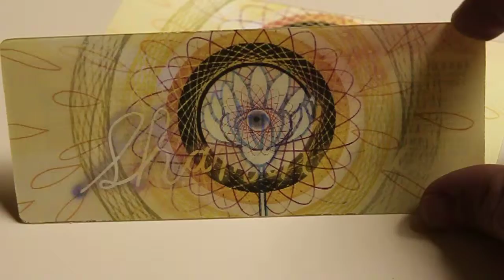Shambhala 2012 Holographic Tickets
Holographic tickets from shambhala 2012